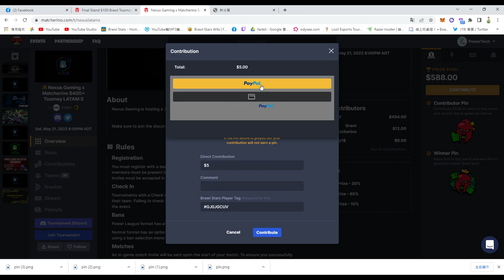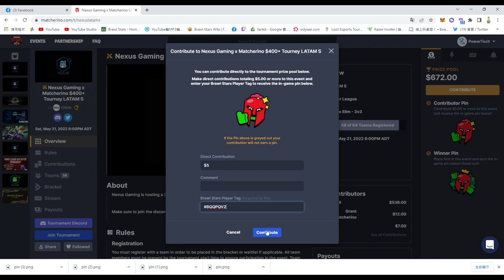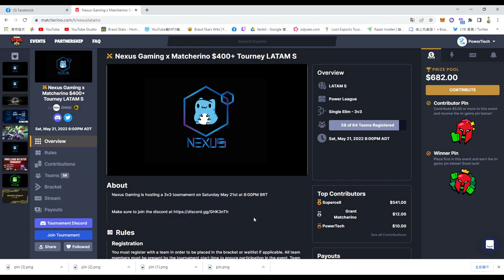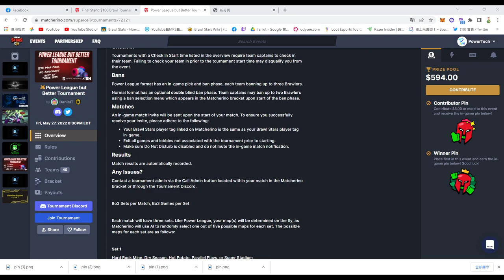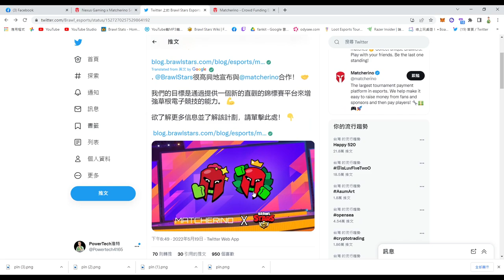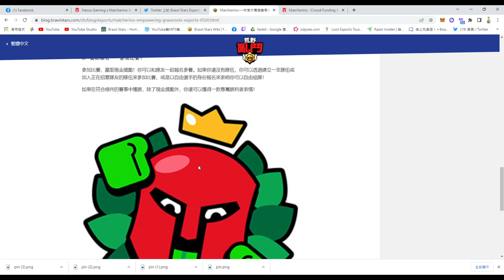【荒野亂鬥】如何獲得MATCHERINO表情